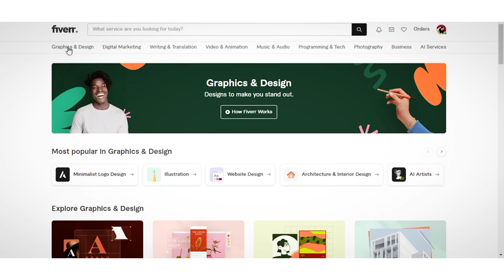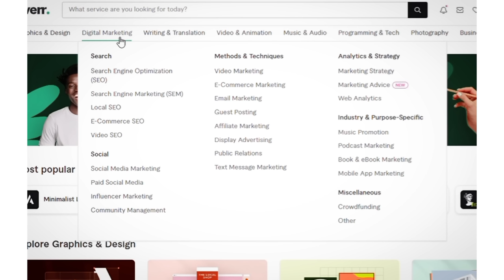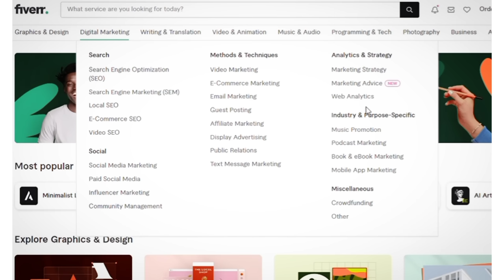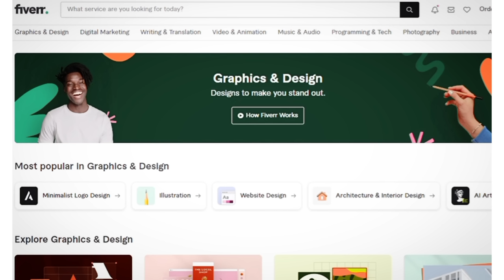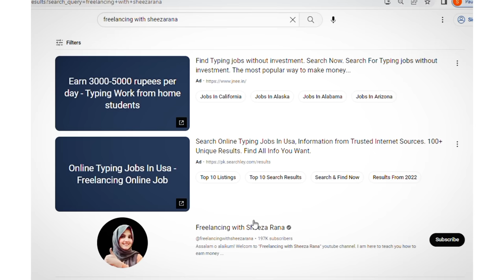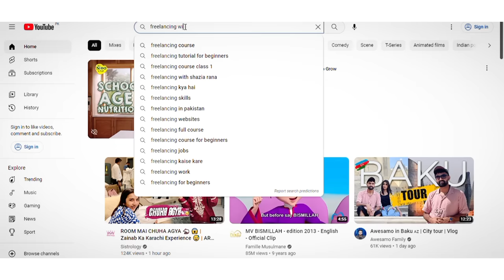how to start freelancing as a beginner- how to earn money online by freelance work from home jobs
Queries Solved:
How to Start Freelancing in Pakistan With Zero Experience in 2023
How to Start Freelancing and Make Money Online
Freelancing Explained for beginners
how to start freelancing as a beginner without investment
how to earn money online by freelance work
work from home jobs for studnets as afreelancer
HOW TO GET FREELANCE WORK in starting stge
How to Start Freelance Writing in Pakistan India